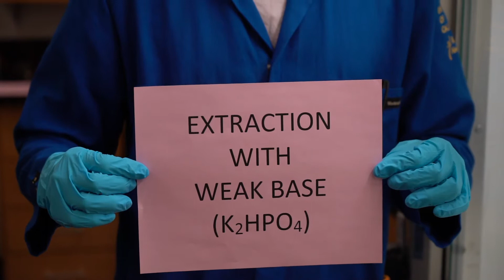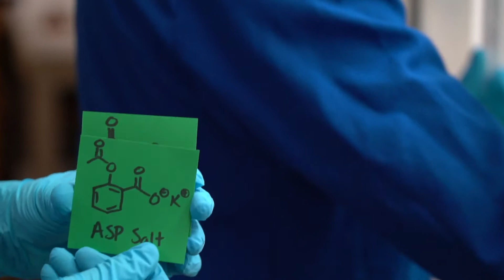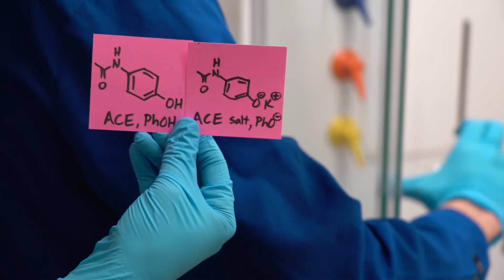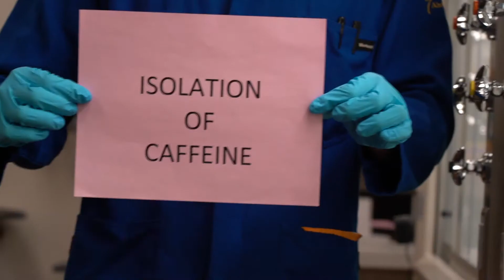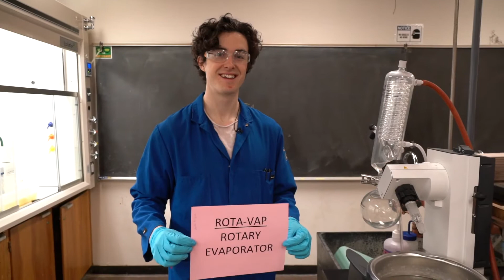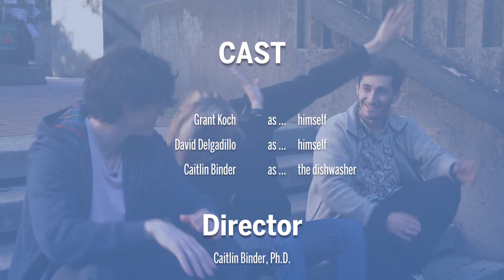UCSC Acid Base Extraction of Excedrin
CHEM 8M - Organic Chemistry Teaching Lab
University of California, Santa Cruz
Lab Team: Grant Koch & David Delgadillo
Director / Creator: Caitlin Binder, Ph.D.
Produced by Justin Bench Photography